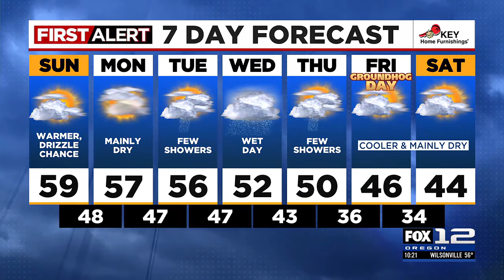First Alert Saturday evening FOX 12 weather forecast (1/27)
Here is the First Alert FOX 12 weather forecast for the evening of Saturday, Jan. 27, 2024.